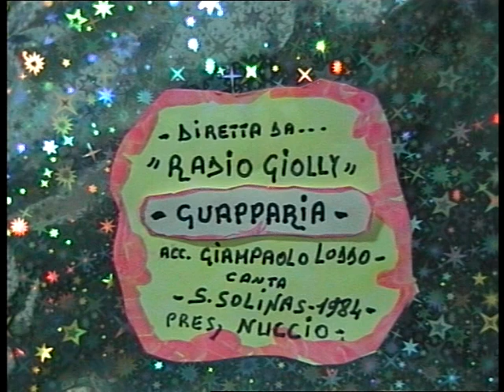( GUAPPARIA ) dirette da radio privata ,1984.